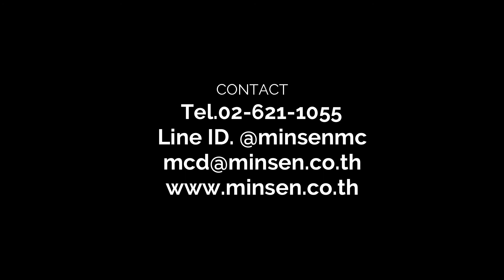เครื่องม้วน DAVI (3 Rolls Machine : MAV Serie)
บริษัท มินเซนแมชีนเนอรี่ จำกัด เป็นตัวแทนจำหน่ายอย่างเป็นทางการของเครื่องม้วนจากประเทศ อิตาลี ยี่ห้อ DAVI  พร้อมทีมงายขายและทีมเซอร์วิสครบวงจร

สนใจสินค้า ติดต่อ